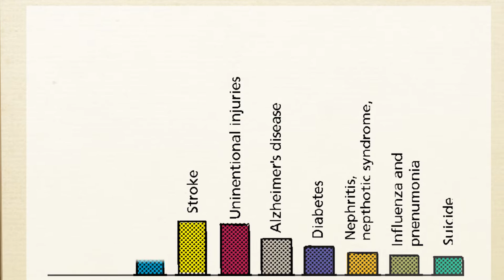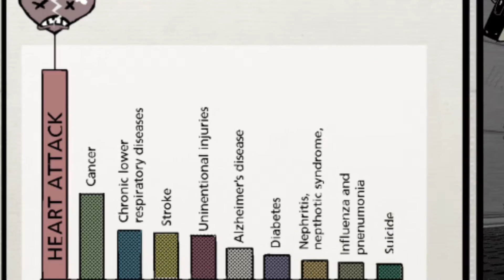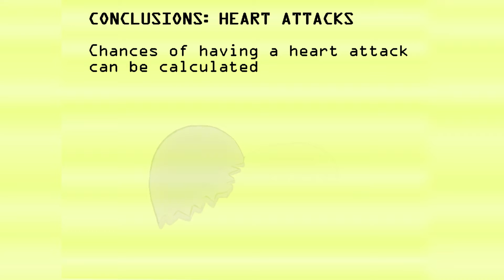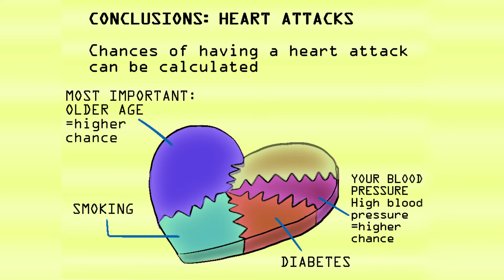Why is cholesterol important?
What is the importance of cholesterol to your health? Does elevated cholesterol cause heart attacks? How do you know what is your chance of having a heart attack, and what can we do to prevent one? Discusses the importance of cholesterol in your health including why is high cholesterol bad, what are good cholesterol levels.
Written by Dr. Jose Taveras MD FACC, and produced by Doctablet®

Please visit Doctablet for more topics that will supplement the information you see in this video:

Also!
You can ask questions related to this topic, we enjoy answering questions, it helps us get feedback and gives us material for future videos.

ALSO!, most important!